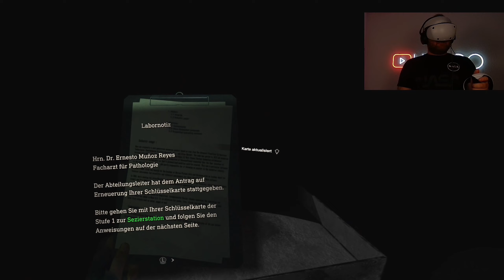WAS bist du denn?!?! 🧟‍♀️ Resident Evil 4 Remake VR 🧟‍♂️ #026 [PS5] [Deutsch]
sechs Jahre sind seit der biologischen Tragödie von Raccoon City vergangen.

Wir sind wieder Leon S. Kennedy und arbeiten mittlerweile als Agent unter dem direkten Befehl des Präsidenten der Vereinigten Staaten. Nachdem die Tochter des Präsidenten entführt wird, werden wir entsendet um Sie zu retten.

Die Spur führt uns in ein abgelegenes europäisches Dorf, doch mit den Einheimischen stimmt irgendetwas ganz und gar nicht...

Werden wir das Mädchen befreien können und dem Wahnsinn ein Ende bereiten?

▪️ ◾️ ◼️Hivaldo's Kanäle ◼️ ◾️ ▪️